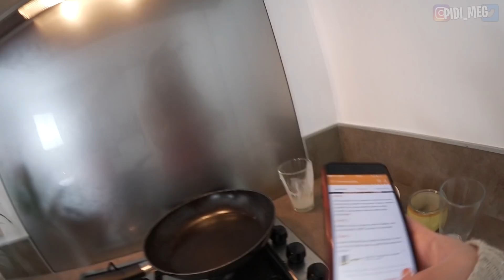OULA... Recette de Noël enflammée ! Avec Valouzz 🔥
Noël approche ! C'est pourquoi je vous propose 3 recettes : une entrée, un plat et un dessert de Noël avec Valouzz.

Entrée ►
Plat ►
Dessert ►